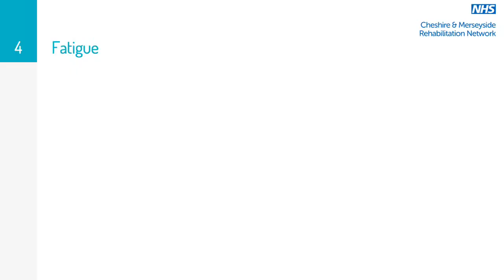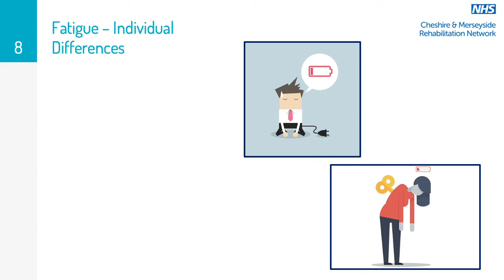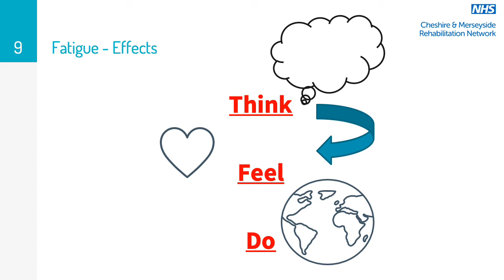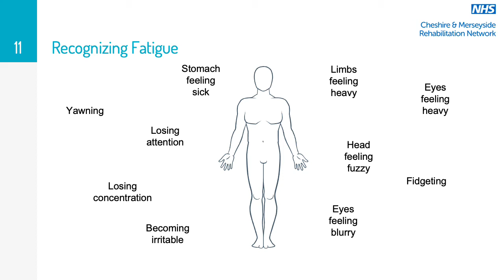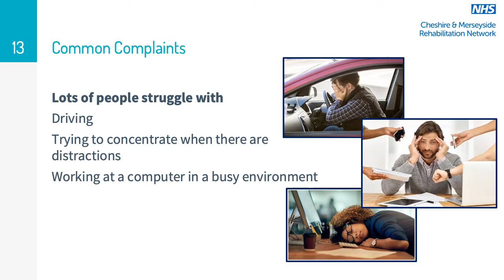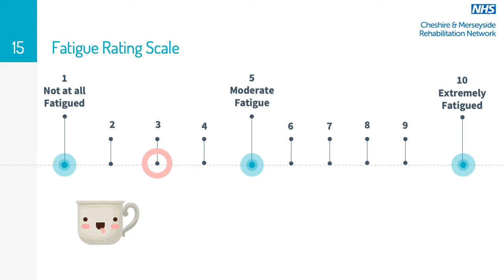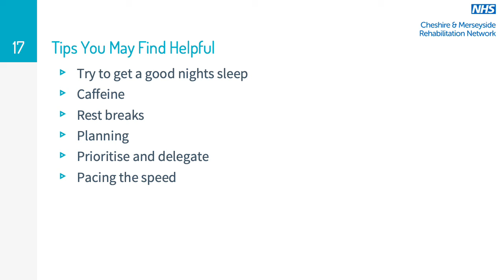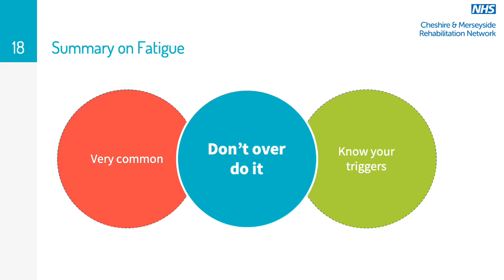Psychoeducation on Fatigue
Narrated slides on experiencing fatigue
If you have a hearing impairment, please request the transcript for the video from your care team
If you have been affected by any of the content of the video or have any further questions, please contact your health team for further support and advice